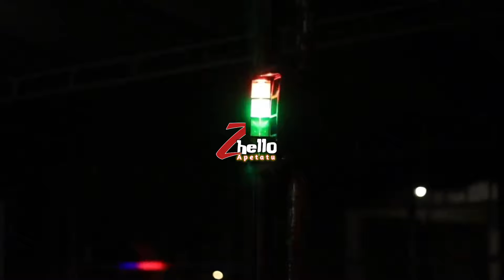PAPA COCA || BASS GKER || Zhello Apetatu 🎹🌴